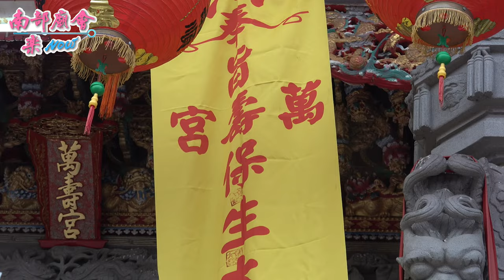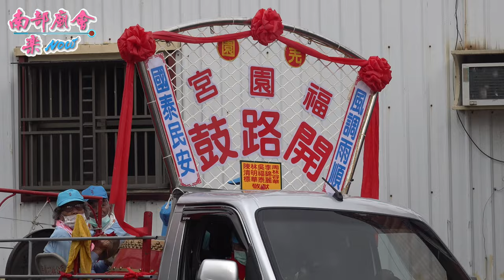4／25(日) 【報壇篇】屏東佳冬鄉海埔萬壽宮保生大帝聖誕平安遶境